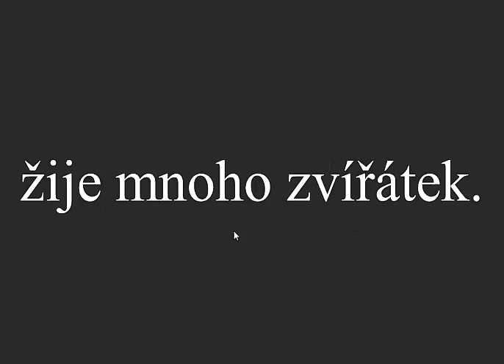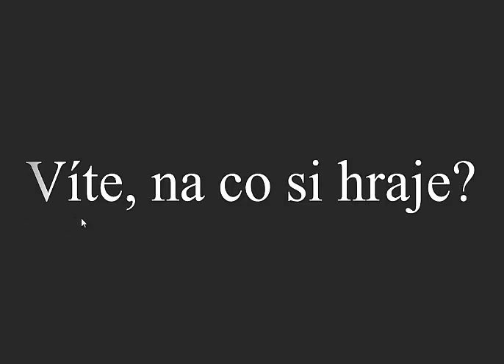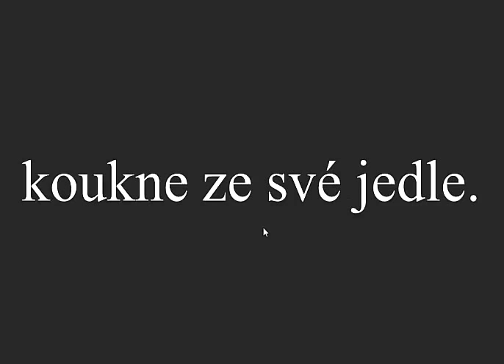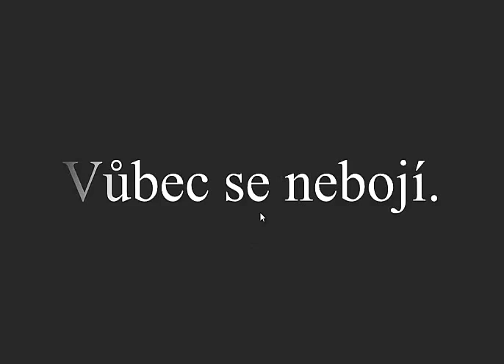Článek Veverka Čiperka